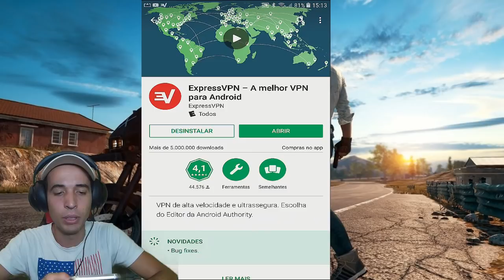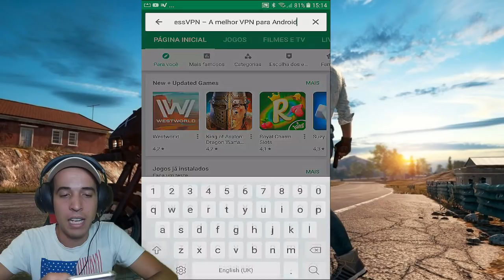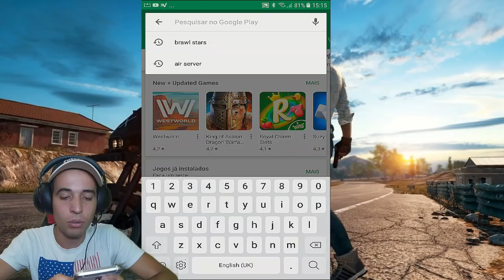SAIU!! BRAWL STARS PARA ANDROID (COMO INSTALAR)